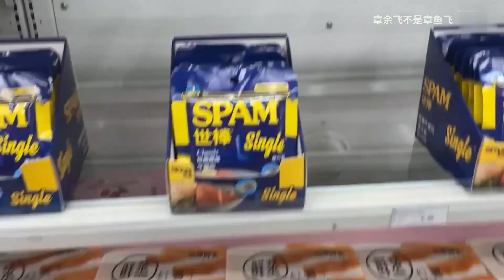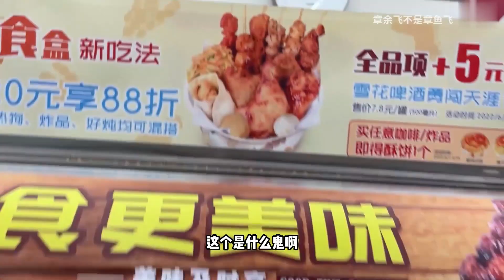深夜便利店瘋狂乾飯！沒想到還解鎖了新吃法【章余飛不是章魚飛】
90後精神小伙的美食vlog，品嚐超好吃的美食小吃

章余飛不是章魚飛 便利店 美食測評 "视频中的所有食材采购都符合法律要求，我们坚决反对任何形式的动物虐待。"